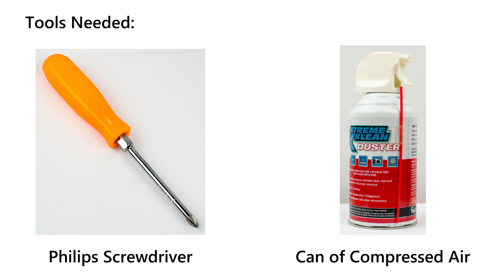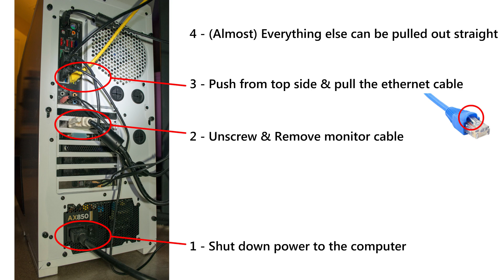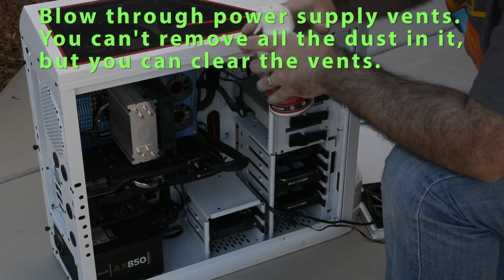How to Clean Inside Your PC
In this video I briefly walk you through how to clean inside your computer. Computers collect dust and dirt like a vacuum cleaner. Over time this collected dust causes overheating, which in turn causes crashes, slowdowns, texture corruption, and shortened lifespan of your PC components. Periodical cleaning can go a long way to help ensure your hardware will last longer and your gaming sessions will not be ruined by crashes due to overheating.

There's a lot more to add to this guide, but details are left for the accompanying guide on our website for brevity.